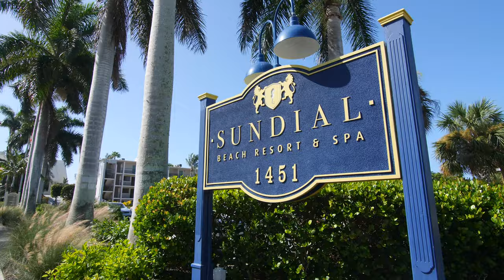Looking to buy a Investment condo on Sanibel Island? Check out the Sundial Beach Resort and Spa!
Your Go-To Real Estate Team for the Sundial Beach Resort and Spa on Sanibel Island Florida.

Welcome to McMurray and Members located in Southwest Florida. Here you will be able to enjoy some of Southwest Florida's most unique and exclusive homes.

Do you love seeing tours of SWFL homes, and staying up to date on whats happening with real estate?

Sundial Beach Resort on Sanibel Island Florida. A beachfront resort offering complete amenities in the heart of the island. McMurray & Members of Royal Shell Real Estate is here to service all of your Sundial and Island Real Estate needs.

Do you have questions about the Real Estate market? As a top producing real estate professional, I can help you each step of the way to reach your goals. I'd be honored if you'd give me a call, text or email!

💥Mike McMurray – Realtor
💥 McMurray & Members of Royal Shell Real Estate